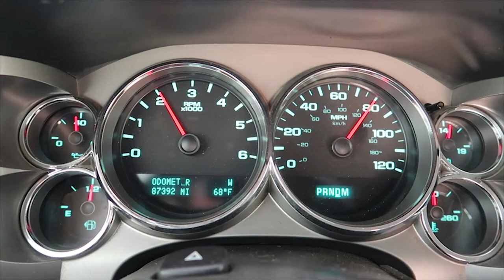My Dogs First Camping Trip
My dogs first camping trip.  I'm taking my dog Roadie to a lake to spend the night.  It was one of the goals I set for myself in 2018, so we headed off to a local lake and had a good time.  Even caught a few fish.

Drone I use:

CAMERA I USE:

TRIPOD I USED: